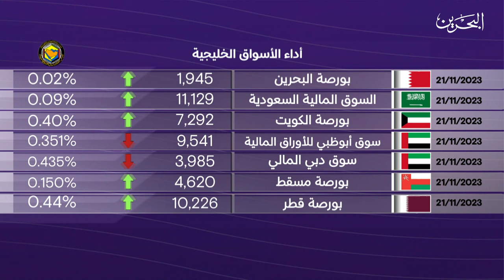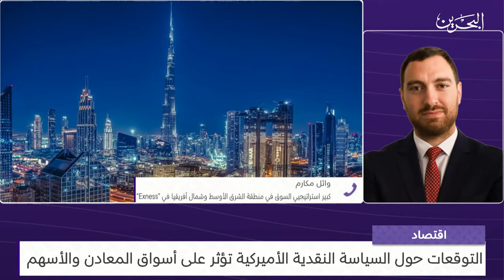البحرين مركز الأخبار : النشرة الاقتصادية 21-11-2023